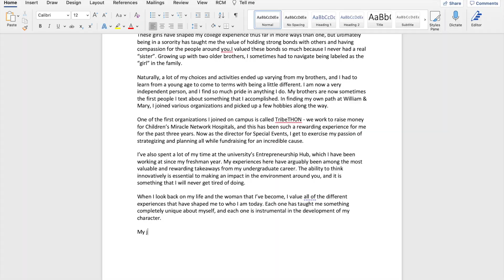Perfect Pitch - Sara Curtiss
Sara is a driven and hardworking individual who seeks to make an impact on the world around her. Sara defines her journey towards discovering her passions through the meaningful experiences in her daily life.

This video was prepared for a marketing course taught by Prof. Dawn Edmiston at the Raymond A. Mason School of Business, College of William & Mary.